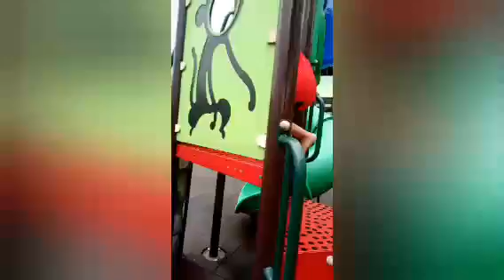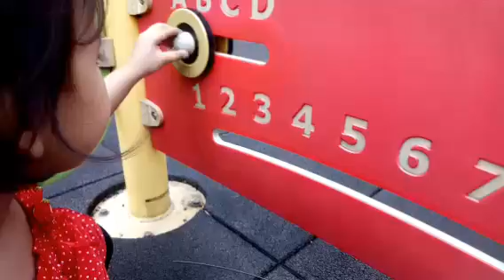playground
playtime sa playground super enjoy sila

my content videos mix like cooking,tutorial,mukbang,skin care routine ect.I hope you enjoy my video and if you did...